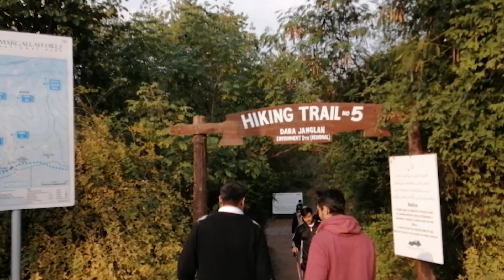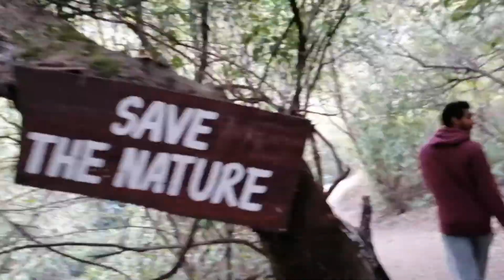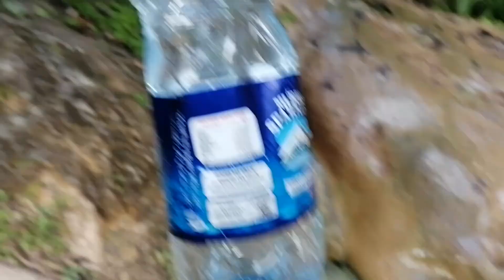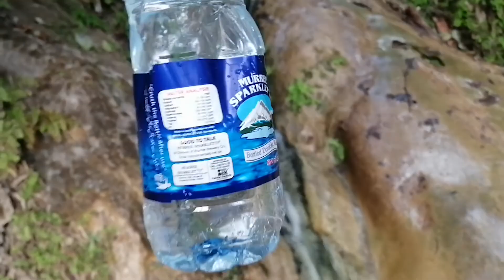TRAIL 5 MARGALLA HILLS | DARA JANGLAN TRAIL 05 HIKING | ISLAMABAD, PAKISTAN| VLOG 03 | FUN VLOG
The trail 5 is situated almost at the end of margalla road. It is almost 5km trail. The good thing about it is, it has initial 1.8km trail straight without any steep hike. So, people who cannot hike steep heights due to any issues can easily enjoy the first 1.8km without any difficulties. After that you can either continue on trial 5 or one can take the bypass route to trail 3 as well. After 1.8km the real hike starts which is the steep one and non regular hikers can face some difficulties and might have to take frequent stops for catching breath. Always keep water bottle and some snacks with you. At 3km there is small water stream and stop over or endpoint for some. After this point the hike is not too steep. It is recommended to wear rubber sole shoes.

Trail 5 is one of our favorites as it is close to our home, great place for BIRDING, and the stream that runs along it is so refreshing. It really is lovely and there are trails that divert off if there are too many people on the main trail. It can get crowded at times - but not as crowded as trail 3. Have only experienced it spring and summer months - looking forward to automn and start of winter for change of seasons. Right now is pre-monsoon season - so it hot and dry - but there is still some of the stream running in the middle bit. WIth shade and this stream it is still bearable in the heat - so long as one goes early morning.
The Margalla Hills (Urdu: مارگلہ پہاڑیاں‎) is a hill range which is part of the Himalayan foothills located within the Margalla Hills National Park, north of Islamabad, Pakistan. The Margalla range has an area of 12,605 hectares. The hills are a part of Murree hills. It is a range with many valleys as well as high mountains.

On 6 January 2012, after almost six years, Pir Sohawa, the city's highest tourist spot, received a few inches of snowfall.[1] Another measurable snow event occurred on 11 February 2016 where 2 inches fell after four years.[2]
There are around 250 to 300 species of plants on the Margalla hills. As many as two-thirds of them are used by the people for their medicinal effects to treat or cure various diseases.[5]

The Margalla Hills are home to various species of wildlife, including monkeys, exotic birds and carnivores such as the rare and presently
The ecology of Margallas faces threats from quarrying by 'crush plants', deforestation, illegal encroachments and buildings, and poachers.[11] Crush plants situated around the hills near Taxila are busy eroding the hills for extracting building material.[12] Deforestation is resulting from fires and illegal felling of trees.[13]

Margalla Hills Society
Margalla Hills Society[14][better source needed] established in 1989, with objective to preserve the natural environment of Margalla Hills National Park and prevent shrinkage of the green areas; to promote public interest in conservation, development and management of forests, wildlife and other natural resources of Margalla Hills National Park, and to disseminate information about the park, including its history, geography, flora, fauna, culture, and its benefits to the citizens of Islamabad.

World Wildlife Fund (WWF) Pakistan
The WWF-Pakistan's 'Green School Programme', in collaboration with the Capital Development Authority (CDA), carries out 'Eco-Adventure Activities' on the Margalla hills to raise awareness in the school children regarding the conservation of natural environment and about the importance of being environmentally responsible.[15]
endangered Margalla leopard.[6][7]
Daman-e-Koh
Pir Sohawa
Shahdara, Islamabad

Much less common are leopards, which occasionally come down from the Murree area but usually remain high up in the hills. Villagers dwelling in the Margallas do report sighting of leopards off and on.[8]

High diversity of birds in the Margallas is due to the combination many ecological components that together make it a unique location. No other Pakistani location could come even near in the number of species seen. As a result of a series of faunal survey of the park, 54 species of butterflies, 37 species of fish, 9 species of amphibians, 20 species of reptiles, 380 species of birds, 21 species of small mammals and 15 species of large mammals have so far been recorded.[9]